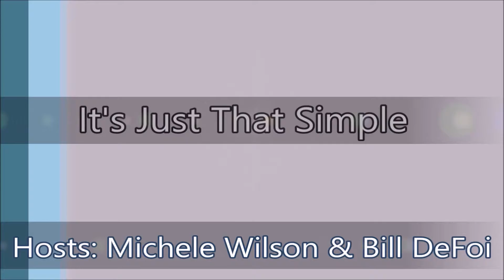It’s Just that Simple Hosts: Michele Wilson & Bill DeFoi - S5i Digital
It’s Just that Simple Hosts: Michele Wilson & Bill DeFoi talk about the 3 Top Scams
Filmed on location: Oxnard CA